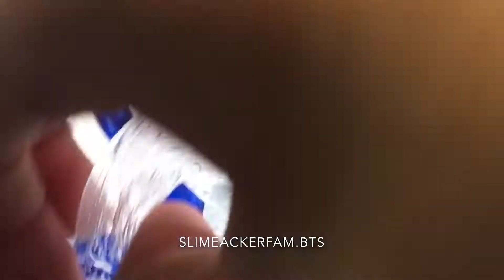playing slime with fake nails on / long nails